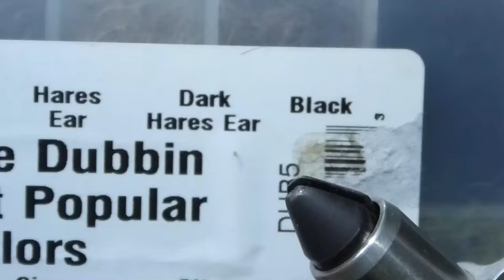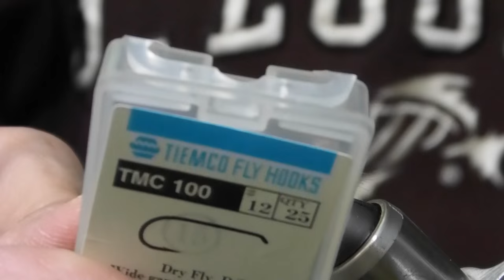Atando una seca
Atando una seca, en este caso una Adamas. Pero la base y la idea sirve para cualquier seca del estilo de la Adams, modificando materiales.

Anzuelo: para mosca seca, tamanos 10 a 18
Hilo: negro o gris 6/0
Cola: fibras de plumas grizzly y cafe
Cuerpo: dubbing gris
Alas: las puntas de una pluma grizzly (opcional, aunque la Admas clasica las lleva)
Pluma: cafe y grizzly
Cabeza: hilo de atado y cemento de cabeza o barniz de unas